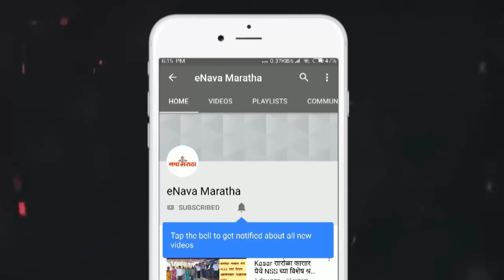राज्यस्तरीय तायक्कांदो स्पर्धेसाठी ‘एकलव्य’च्या ३७ खेळाडूंची निवड